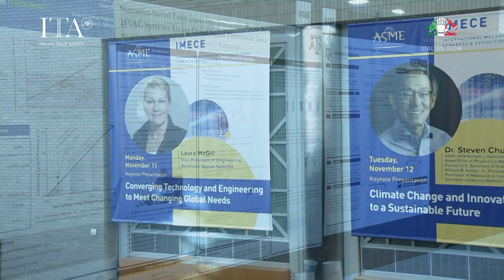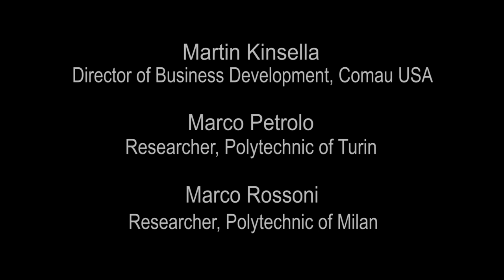The Italian Way to Advanced Manufacturing - November 13, 2019 Round Table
The Italian Way to Advanced Manufacturing round table on November 13th, 2019 saw the participation of Italian and US experts in the advanced manufacturing technologies sector who elaborated about their policies on research and development and the best practices adopted by their respective companies and research centers for collaboration. This round table was part of the Agency’s Italian Innovation Days in the US 2019 program which took place in Salt Lake City (Utah) from November 11 to 14, 2019, on the occasion of IMECE - International Mechanical Engineering Conference and Exposition, one of the world’s leading shows about industrial machinery, organized by ASME - American Society of Mechanical Engineers.

La tavola rotonda The Italian Way to Advanced Manufacturing del 13 novembre 2019 ha visto la partecipazione di esperti italiani e statunitensi nel settore delle tecnologie per la manifattura avanzata che hanno illustrato le proprie direttrici in tema di ricerca e sviluppo e le prassi di riferimento per la collaborazione tra aziende e centri di ricerca. L'evento faceva parte degli Innovation Days Italiani in Usa 2019 organizzati dall’Ice che si e' tenuta a Salt Lake City (Utah) dall'11 al 14 novembre 2019 presso Imece - International Mechanical Engineering Conference and Exposition, una delle principali manifestazioni mondiali per il comparto della meccanica, organizzata dall’Asme - American Society of Mechanical Engineers.